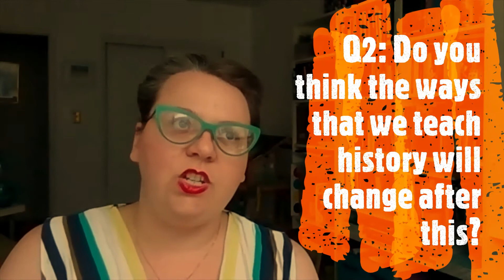In conversation with Dr. Bonnie Laughlin-Schultz {Pandemic Pedagogy convo 32} Imagining a New 'We'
How do we teach history during COVID- 19? Historian and former social studies teacher Dr. Bonnie Laughlin-Schultz talks about how much she is thinking of historical evidence during this time: what we have and what we're missing. This has prompted more reflection on whether history is a humanity or social science.

In our 32nd Pandemic Pedagogy conversation, Historian, former social studies teacher, and civics educator Dr. Bonnie Laughlin-Schultz (Eastern Illinois University) talks with Dr. Samantha Cutrara about how her perspective of being a 19th century women's historian has made her be reflective of the ways we have evidence of historical moments and the ways we sometime need to speculate. Is history an art or science? Are we humanists or social scientists. This moment has affirmed to her the importance of thinking of history as a humanity and also the importance of social studies for bringing the humanities to life: Teach social studies. Change the world!" she says.

Learn more about the Imagining a New We video series

Many of the Pandemic Pedagogy conversations are also available as a podcast